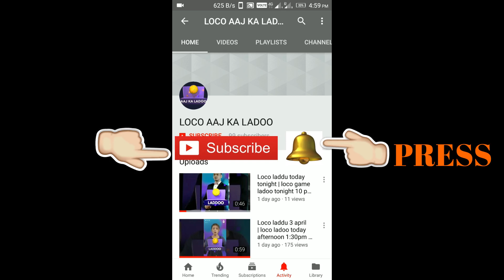loco ladoo 25 april 2018 today 1:30pm | loco game laddu 25 aprril loco win tips short tricks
Play the viral new game on your phones every night at 10 pm & win real paytm cash.

Loco में शामिल हों लाइव क्विज़ खेलें और पैसा जीतें। मेरे रेफ़रल कोड का उपयोग करें "srj721"